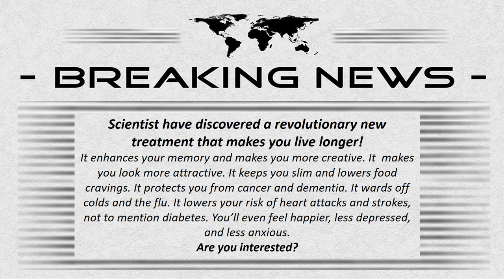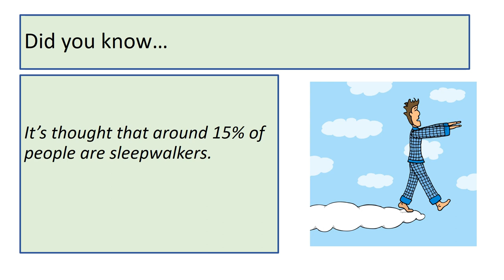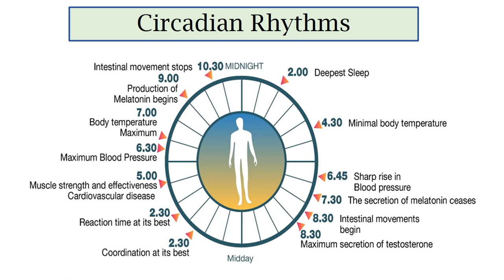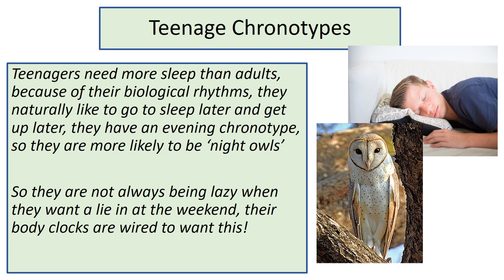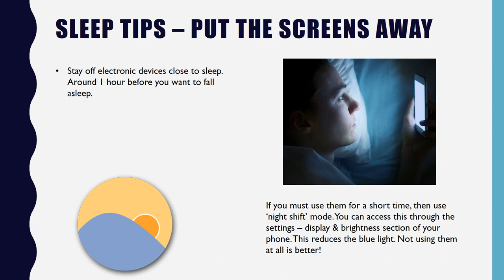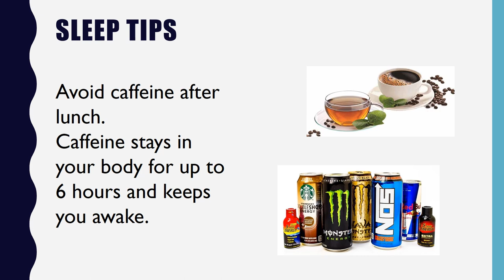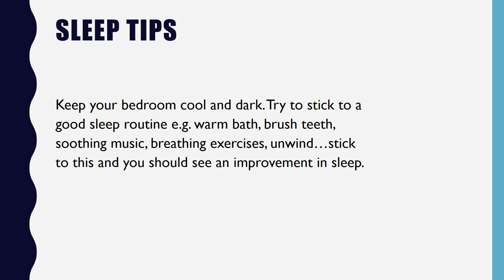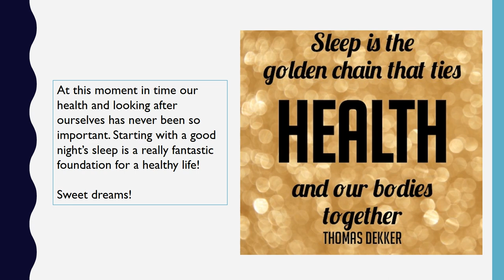Keeping Relaxed in the Current Climate - Family Learning Fortnight - Day 6